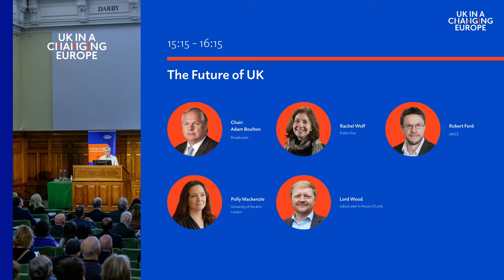UKICE Annual Conference: The Future of UK chaired by Adam Boulton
Join our panel as they discuss the Future of the UK as part of the UKICE Annual Conference 2024. With experts Adam Boulton (Broadcaster), Rachel Wolf (Public First), Robert Ford (UK in a Changing Europe), Polly Mackenzie (University of the Arts London), Lord Wood (Labour peer in the House of Lords).

With an election on the horizon, our panel reflects on the challenges that an incoming government will face as it enters office. What will the state of the UK economy be, and what does this mean for public spending? What are the major public policy challenges set to confront the Prime Minister? And in a time of global instability, what will (and should) the UK’s place in the world order be?